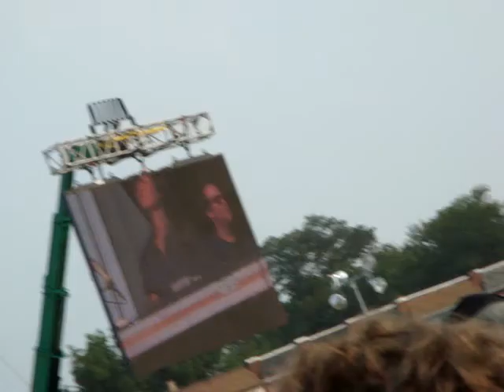LCD Soundsystem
At Virgin Festival